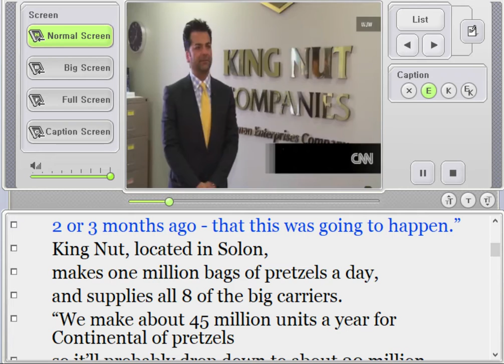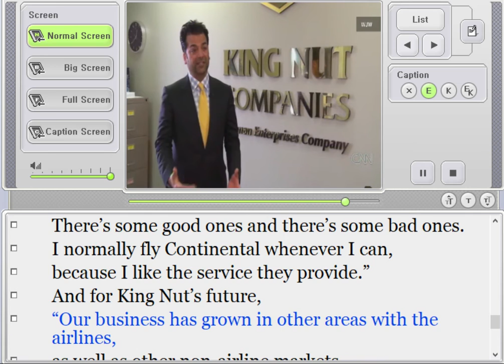Continental and United stops serving snacks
2.Continental and United stops serving snacks

In yet another cost-savings initiative, Continental and United Airlines have decided to stop serving beverage snacks in the main cabin on their domestic flights.
“We’ve known about the elimination of the pretzels about 2 or 3 months ago - that this was going to happen.”
King Nut, located in Solon, makes one million bags of pretzels a day, and supplies all 8 of the big carriers.
“We make about 45 million units a year for Continental - of pretzels - so it’ll probably drop down to about 20 million. That’s where we’re seeing that half cut, because they’re still going to be using it internationally. United is also a customer of ours, and we see that they’re going to be mirroring that together.”
“Well, I don’t know if it’s going to save much money.”
The actual savings, according to a Continental spokesperson, will be $2.5 million.
“That’s a lot of money, for a few pretzels.”
In a statement, Continental told us, ‘We are removing beverage snacks in an effort to reduce costs and align ourselves with the industry.” On Thursday, passengers at Hopkins didn’t seem to mind:

“It wouldn’t make me change my mind on what I was going to fly.”
“I’ll bring my own. I’ll still go back to Hawaii.”
“I pick price, and I pick service. There’s some good ones and there’s some bad ones. I normally fly Continental whenever I can, because I like the service they provide.”
And for King Nut’s future:
“Our business has grown in other areas - with the airlines, as well as other non-airline markets, so we’ve been adding employees throughout the year, so this will be - this reduction is not going to really hurt us that much; we will use the employees in other areas.”

1. Glossary for NEW WORD

initiative 결단, 주도권
beverage snack 음료수 스낵, 음료수와 함께 제공되는 과자, 군것질
main cabin 일반 객실
domestic flight 국내선, 국내편
mirror 반영하다
align 정렬시키다, 동일한 태도를 취하다

2. Translation

또 하나의 비용 절감 노력으로 컨티넨털항공과 유나이티드항공은 국내선 일반 객실에서 음료수 스낵의 제공을 중단키로 했습니다.
“2-3개월 전에 프레첼 중단에 대해 알고 있었습니다. 그런 일이 일어날 예정이었죠.”
솔론에 위치한 킹넛은 하루에 프레첼 백만 봉지를 생산하며 대형 항공사 8개 모두에 프레첼을 공급합니다.
“저희는 컨티넨털에 1년에 약 프레첼 4천5백만 봉지를 납품합니다. 그래서 약 2천만 봉지로 줄어들 것으로 보입니다. 국제선에서는 여전히 공급을 하고 있기 때문에 공급량은 절반으로 줄게 되었습니다. 유나이티드 역시 저희 고객이고, 그들도 동일한 조치를 취할 것으로 보고 있습니다.”
“글쎄요, 비용 절감 효과가 클지는 잘 모르겠습니다.”
컨티넨털 대변인에 따르면 실제 절감 비용은 2천5백만 달러라고 합니다.
“프레첼 몇 개 치고는 상당한 돈이네요.”
컨티넨털은 성명서에서 ‘비용을 절감하고 업계의 연대 노력 동참을 위해 음료수 스낵을 없앤다’고 밝혔습니다. 목요일 홉킨스공항 승객들은 그다지 개의치 않는 표정이었습니다.
“그걸로 항공사를 바꾸지는 않을 것입니다.”
“제가 먹을 걸 챙겨가죠. 하와이로 다시 돌아가야 합니다.”
“저는 가격과 서비스가 우선입니다. 좋은 게 있으면 나쁜 것도 있죠. 저는 컨티넨털이 제공하는 서비스가 마음에 들기 때문에 언제나 컨티넨털을 이용합니다.”
그리고 킹넛의 미래에 관해 이야기를 들어볼까요?
“저희 비즈니스는 다른 분야에서 성장을 했습니다. 항공 시장과 함께 다른 비 항공 시장에서도 성장을 했기 때문에 연중 내내 직원을 늘렸습니다. 그래서 이 부문이 준다고 해서 상당한 타격을 입지는 않을 것입니다. 인력을 다른 부문에 배치할 예정입니다.”